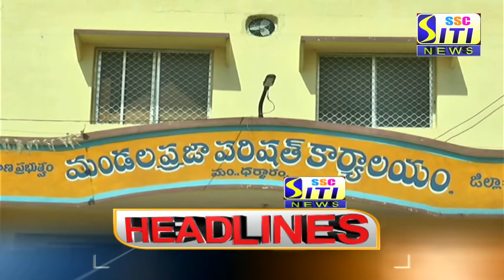SITI CHANNEL HEADLINES PEDDAPALLI 02-05-2021